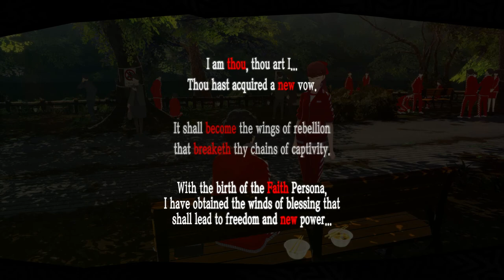Persona 5 Royal - Part 15 - The Cleanup